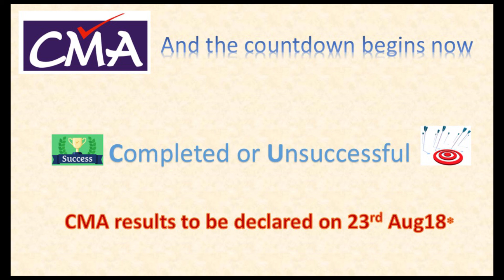CMA Countdown begins. Results on 23rd August 2018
CMA Countdown begins Results Date- As per ICMAI Notification results would be announced on 23rd Aug18(can be expected around 1430 to 1730 hrs IST). All the very best for your results for all aspiring CMAs.